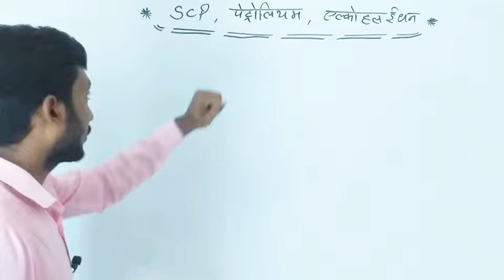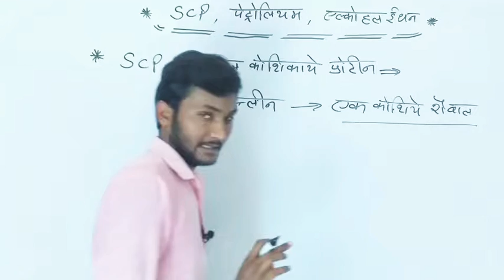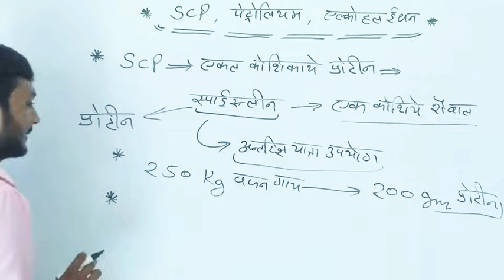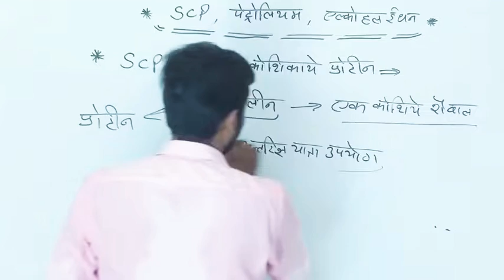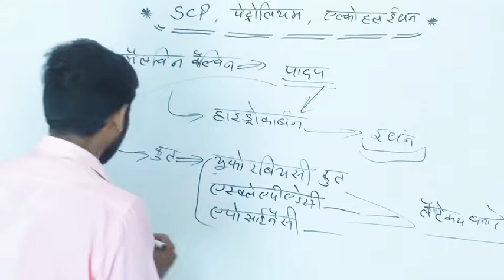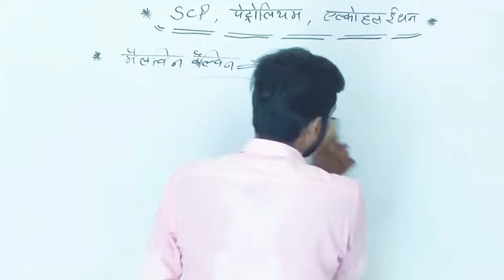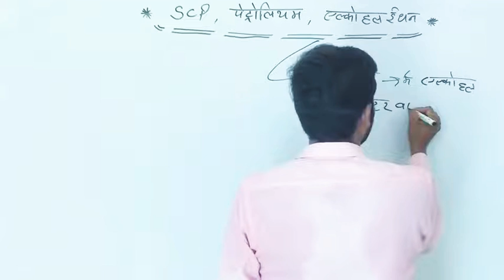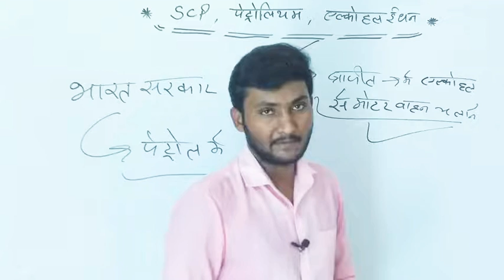सिंगल-सेल प्रोटीन (Single-cell protein) || अल्कोहल ईंधन || Jatropha || by Sunil sir || All Exams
ejuctional video only knolege parpaj